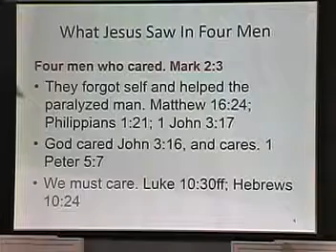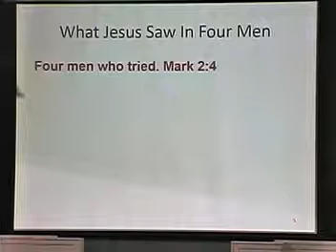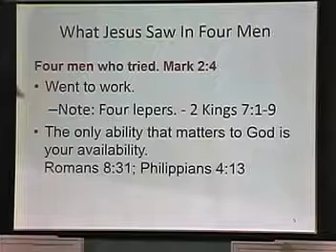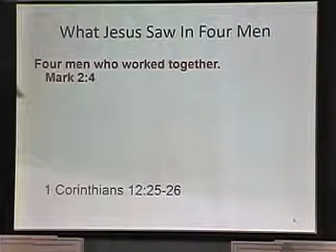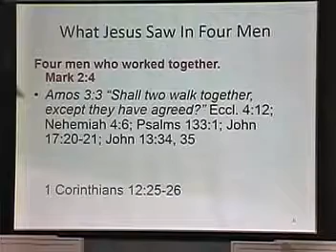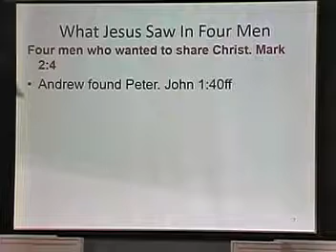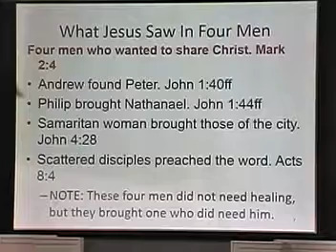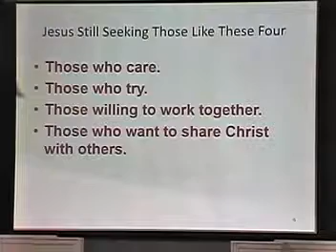01 13 2019